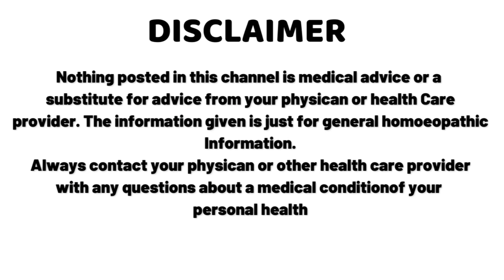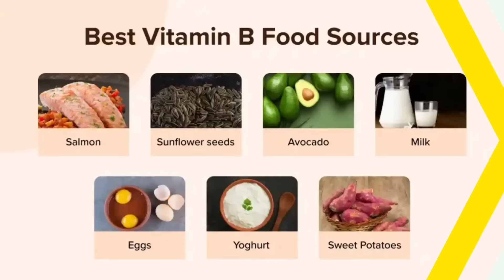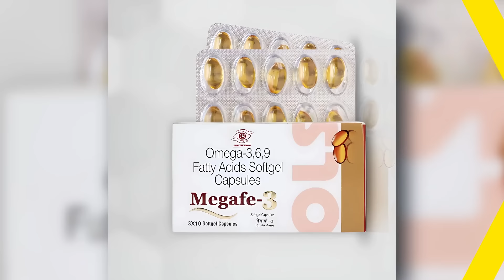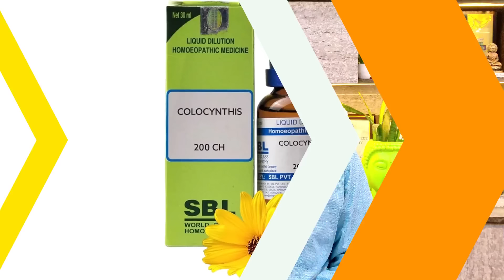यदि आपका सियाटिका का दर्द नहीं ठीक हो रहा है तो ये वीडियो आपके लिए है | सियाटिका का सही ईलाज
Sciatica: Causes, Symptoms, Treatment, and Prevention

Sciatica is a term used to describe pain that radiates along the sciatic nerve, which runs from the lower back down through the hips, buttocks, and legs. Often, sciatica is a result of compression or irritation of this nerve, leading to sharp, burning, or stabbing pain. This pain can vary in intensity from mild to severe, and for some people, it can make everyday tasks extremely difficult. Sciatica is often mistaken for general back pain, but understanding its unique causes, symptoms, and effective treatments can help manage and relieve this painful condition.

**What Causes Sciatica?**
Sciatica pain typically results from a lumbar (lower back) spine issue. Common causes include:
1. **Herniated or slipped discs** – This occurs when the gel-like center of a disc pushes out against its outer ring, compressing nearby nerves.
2. **Spinal stenosis** – A narrowing of the spinal canal, which can put pressure on the nerves.
3. **Piriformis syndrome** – Tightening or spasming of the piriformis muscle, which can irritate the sciatic nerve.
4. **Injury or trauma** – Direct injuries to the lower back or buttocks can compress or damage the sciatic nerve.

Other risk factors include age, obesity, prolonged sitting, diabetes, and jobs that involve heavy lifting or twisting.

**Symptoms of Sciatica**
The primary symptom is a sharp or burning pain that radiates from the lower back to the leg. Other symptoms may include:
- Tingling or pins-and-needles feeling
- Muscle weakness in the affected leg
- Shooting pain when standing up or moving
- Difficulty controlling bowel or bladder function (severe cases, requiring immediate medical attention)

Recognizing these symptoms is essential, as early treatment can prevent the condition from worsening.

**Effective Treatment Options**
Treating sciatica varies based on the severity of the condition. Options include:
1. **Physical therapy** – Targeted exercises to strengthen core muscles and improve flexibility, helping to relieve pressure on the sciatic nerve.
2. **Medications** – Over-the-counter pain relievers, anti-inflammatory drugs, or muscle relaxants prescribed by doctors.
3. **Hot and Cold Compresses** – Applying heat or cold packs to the affected area can relieve inflammation and improve blood flow.
4. **Chiropractic Care** – Realigning the spine can reduce nerve pressure.
5. **Steroid Injections** – Corticosteroid injections can reduce inflammation and provide temporary relief.
6. **Surgery** – In severe cases, surgery may be necessary to remove the part of the disc that’s pressing on the nerve.

combining Treatments for a Long-Term Sciatica Relief Plan
The best way to relieve sciatica is by combining homeopathy, yoga, good nutrition, and regular exercise. Here’s how each approach contributes to healing and long-term relief:

Homeopathy: Treats the root cause of pain and inflammation, providing natural pain relief and reducing the need for medication.
Yoga: Increases flexibility, reduces tension, and strengthens muscles that support the spine.
Nutrition: Supplies the body with nutrients that support nerve health and reduce inflammation.
Exercise: Builds strength and flexibility in muscles surrounding the spine, preventing stiffness and reducing future pain.
A holistic plan tailored to each person’s needs offers a more effective solution to sciatica pain. Regular check-ins with health practitioners help monitor progress, make necessary adjustments, and maintain long-term results.

Conclusion: The Path to Sciatica Relief through Natural Treatments
Sciatica can be debilitating, but a natural, holistic approach combining homeopathic medicine, yoga, nutrition, and exercise offers a sustainable path to relief. This approach addresses both the symptoms and the root causes of sciatica, reducing dependency on painkillers and other medications.

By working with experienced homeopathic doctors, yoga instructors, nutritionists, and physical therapists, you can find effective relief, reclaim mobility, and improve your quality of life. Embracing these natural methods not only empowers you to manage sciatica but also promotes overall health and wellness.